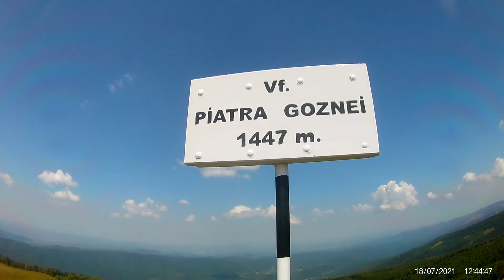Drumetii prin Romania (16) - Platoul Semenic : Baia Vulturilor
O mica plimbare in circuit pe platoul Semenicului cu punct final Baia Vulturilor,